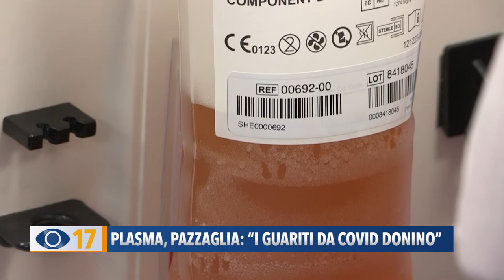Plasma, Pazzaglia: "I guariti da Covid donino"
Terminate le scorte di plasma iperimmune. L'appello di Avis e del direttore del Centro Trasfusionale di Marche Nord Carlo Pazzaglia.